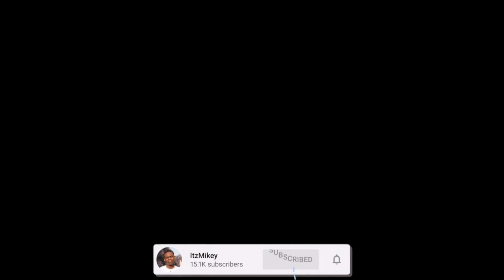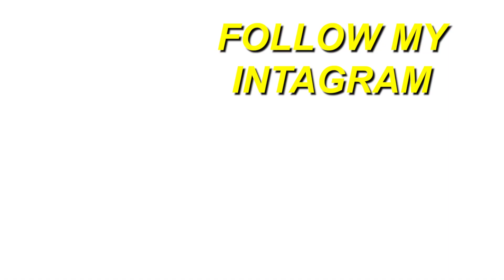FIRST TIME HEARING Nardo Wick - Who Want Smoke?? ft. Lil Durk, 21 Savage & G Herbo | REACTION!!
Here's a reaction to "Nardo Wick - Who Want Smoke?? ft. Lil Durk, 21 Savage & G Herbo ", hope you guys enjoyed the reaction.

Full ORIGINAL video: Nardo Wick - Who Want Smoke?? ft. Lil Durk, 21 Savage & G Herbo